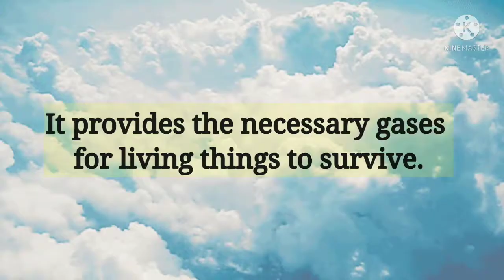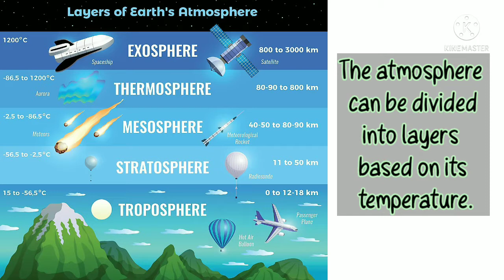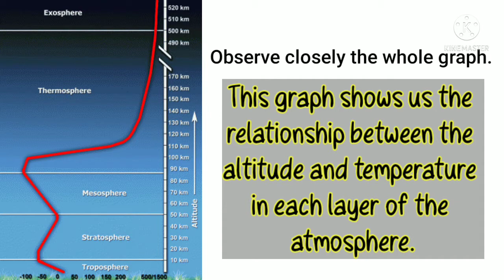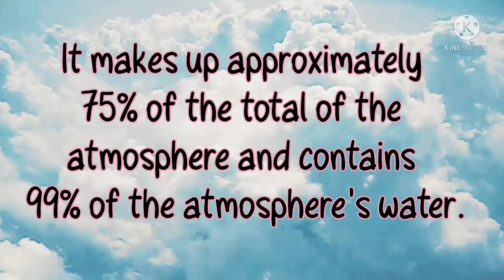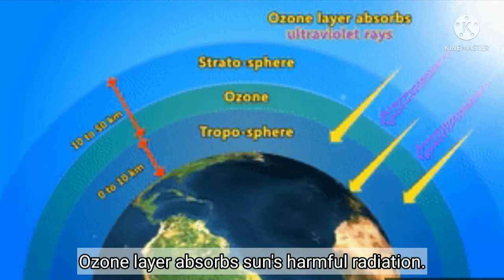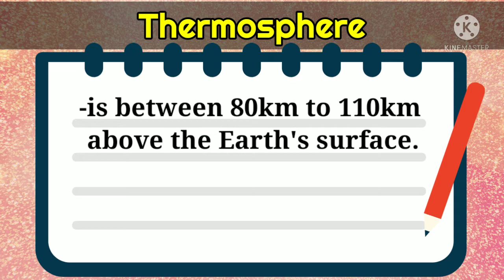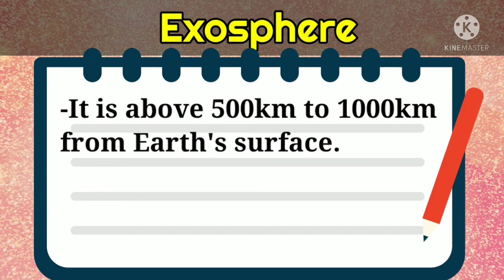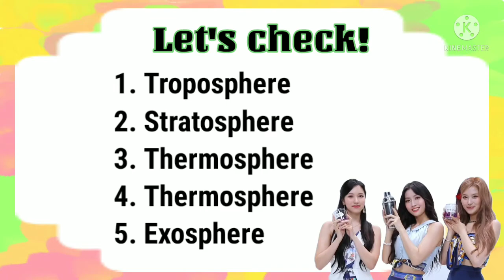MELC-Based Science 7 || Interaction between Sun and the Layers of the Atmosphere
The troposphere is the layer closest to Earth’s surface. The temperature just
above the ground is hotter than the temperature high above. Weather occurs
in the troposphere because this layer contains most of the water vapor.
Remember the water cycle? Without water, there would be no clouds, rain,
snow or other weather features. Air in the troposphere is constantly moving. As
a result, aircraft flying through the troposphere may have a very bumpy ride –
what we know as turbulence. People who have used the airplane for travelling
have experienced this especially when there is a typhoon in areas where the
plane passes through.
The stratosphere is the layer of air that extends to about 50 km from Earth’s
surface. Many jet aircrafts fly in the stratosphere because it is very stable. It is in
the stratosphere that we find the ozone layer. The ozone layer absorbs much of
the Sun’s harmful radiation that would otherwise be dangerous to plant and
animal life.
The layer between 50 km and 80 km above the Earth’s surface is called the
mesosphere. Air in this layer is very thin and cold. Meteors or rock fragments burn
up in the mesosphere.
The thermosphere is between 80 km and 110 km above the Earth. Space
shuttles fly in this area and it is also where the auroras are found. Auroras are
caused when the solar wind strikes gases in the atmosphere above the Poles.
Why can we not see auroras in the Philippines?
The upper limit of our atmosphere is the exosphere. This layer of the
atmosphere merges into space. Satellites are stationed in this area, 500 km to
1000 km from Earth.
To summarize what has been discussed: More than three quarters of Earth’s
atmosphere is made up of nitrogen while one fifth is oxygen. The remaining 1%
is a mixture of carbon dioxide, water vapor, and ozone. These gases not only
produce important weather features such as cloud and rain, but also have
considerable influence on the overall climate of the Earth, through the
greenhouse effect and global warming.